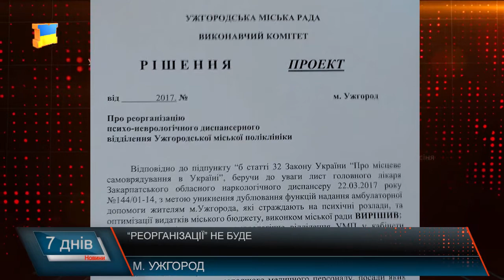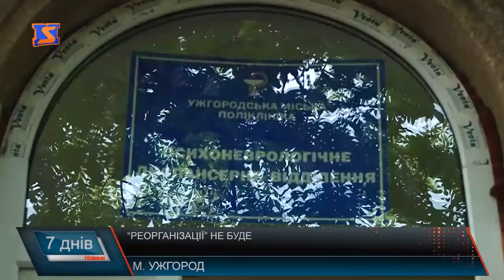Відстояти заклад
Цього тижня в обласному центрі увагу ЗМІ та громадськості привернула ситуація довкола психоневрологічного диспансерного відділення Ужгородської міської поліклініки. Через намагання міської влади реорганізувати заклад, його працівники разом із пацієнтами прийшли на засідання виконкому. Кажуть - подібного не допустять. Активна позиція медиків та громадськості змусила міську владу відступити.